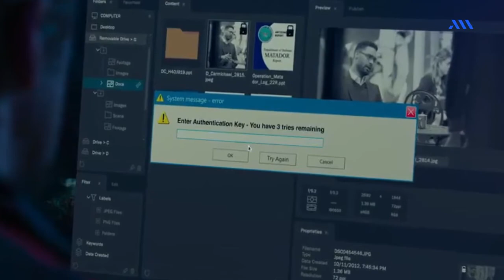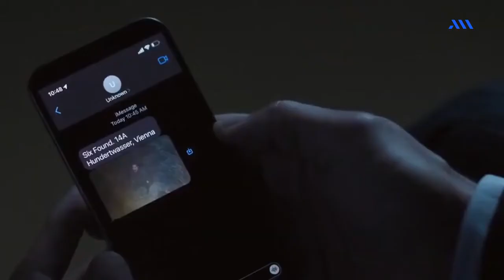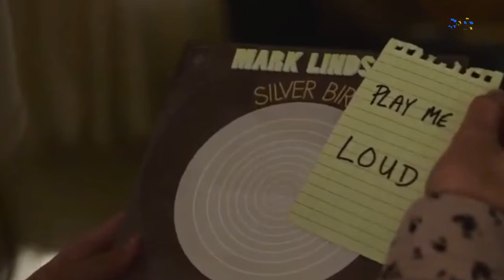MENEGANGKAN !!! Agen CIA ini diburu akibat mengungkap rahasia gelap agensi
Alur cerita film THE GREY MAN 2022

All movie

The Grey Man berkisah tentang seorang agen CIA yang terampil dan misterius namun tengah diburu akibat mengungkap rahasia gelap agensi. Ia adalah Court Gentry alias Sierra Six (Ryan Gosling), mantan operasi CIA terbaik yang identitas aslinya tidak diketahui siapa pun. Dulunya, Ia bergabung dengan agensi sebagai pedagang senjata militer ilegal terbaik. Namun, hal itu menyebabkannya tertangkap dan dipenjara. Secara tidak sengaja, ia mengungkap rahasia besar agensi yang menyebabkan ia ditargetkan oleh mantan rekannya yang seorang psikopat..

penasaran dengan cerinya tonton terus video nya dan jangan di skip iklannya..hehe

review film
alur film
the gray man
alur cerita
cerita film
film
alur cerita film the gray man 2022
ryan gosling
chris evans
jessica henwick
recap film
seluruh alur cerita film
alur cerita the gray man
ana de armas
anthony russo
film netflix